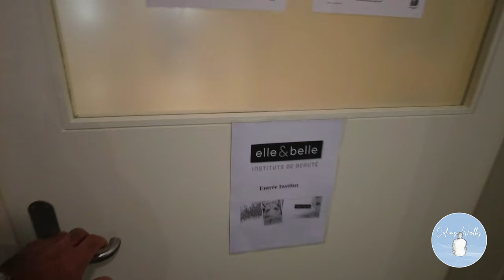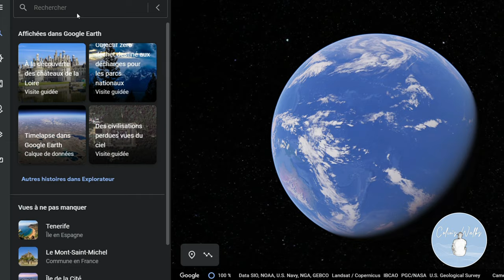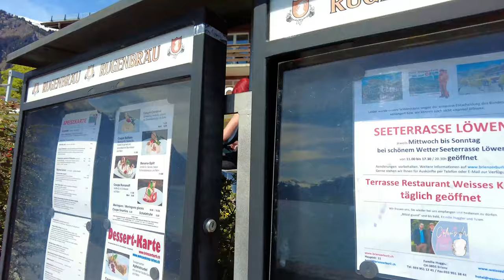DÉCOUVRE - les GORGES (profondes) de L'AAR !!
Salut Touriste !!

Mets tes palmes et tes brassards, cette fois je t'embarque dans des gorges profondes... !! Non y'avait rien là alors tu te calmes !

Viens découvrir cette beauté naturelle, en passant par le lac de Brienz (tu m'en voudras pas pour le prononciation dans la vidéo stp), le tout avec un Soleil à faire frémir un crustacé !

Ramassez vos déchets, protégez la nature, vivez, souriez, et merde !